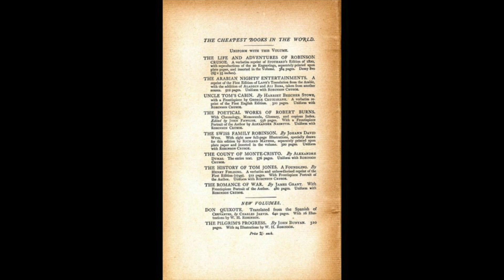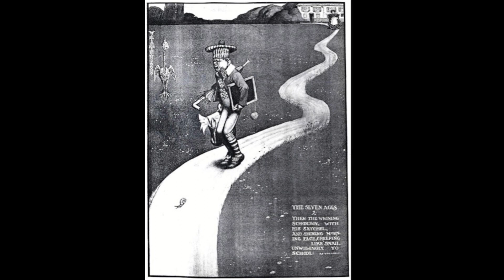Heath Robinson's Shakespeare Illustrations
Lecture by Geoffrey Beare Exhibition Curator March 2023
@heathrobinsonmuseum William Heath Robinson